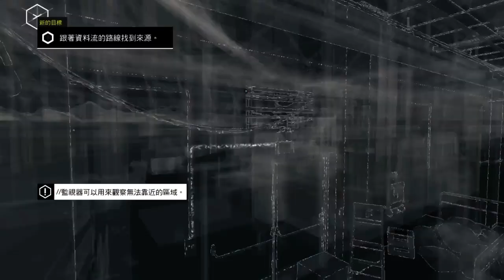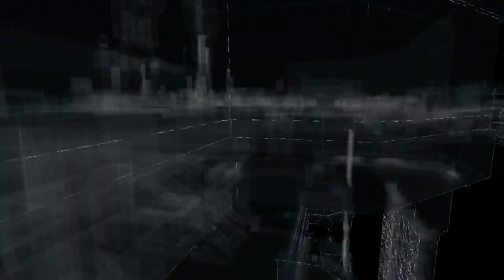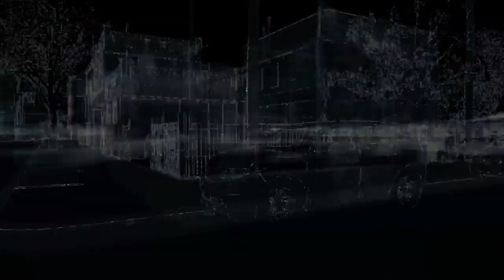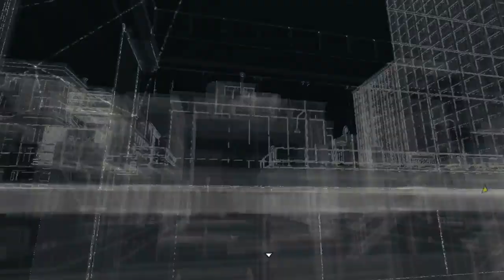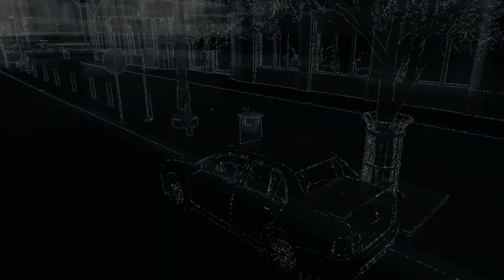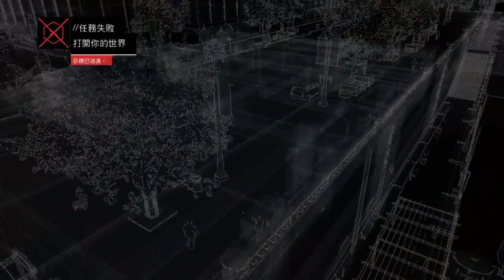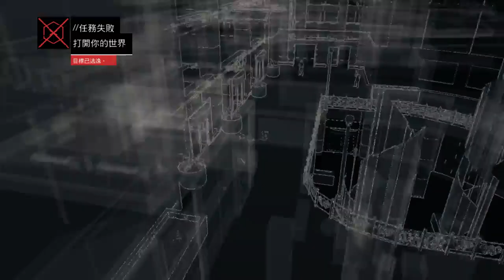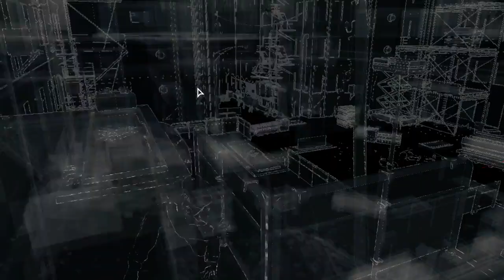聶寶實況 看門狗中文版 part1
影片畫質有些差，將重新上傳
有興趣可以參考上面的Twitch歷史連結